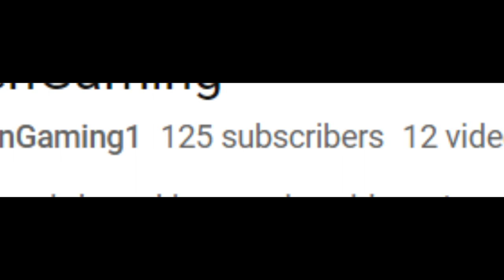Playing War of the Worlds: Survival with the BOYS (Part 4)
Thankfully I was able to record this right before the big shutdown.